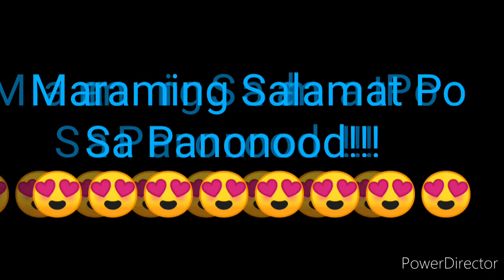STL LAGUNA 2nd DRAW RESULT JUNE 20, 2022